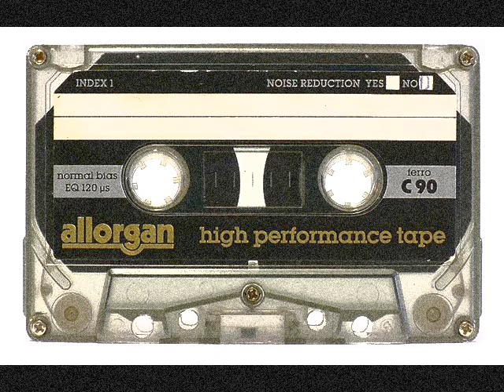Bay Area Art Collective - Tuesday-Thursday (Tape) (1997)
Bay Area Art Collective - Keep Your Day Job Cassette Tape (1997)